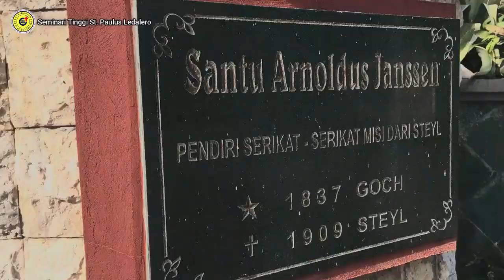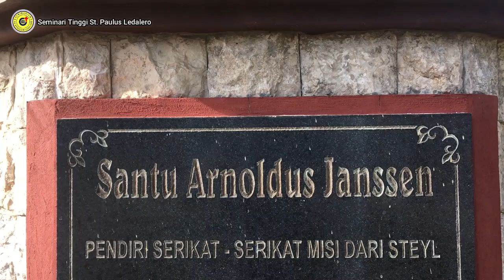Menyiapkan Hati yang Layak Bagi Allah (Minggu, 28 November 2021) Renungan Harian Frater Ledalero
Renungan: Fr. Riko Putra, SVD
Pengisi Suara: Fr. Yongki Udjan, SVD

Footage: Rekoleksi & Ibadat Pemberkatan Karangan Adven di Kapela Agung Seminari Tinggi St. Paulus Ledalero